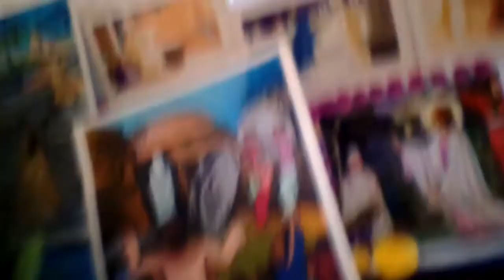Tongala pitio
Assamese. Bodo. Napali. Adibashe. Bihu. Hindi. Marathe. K.BORO